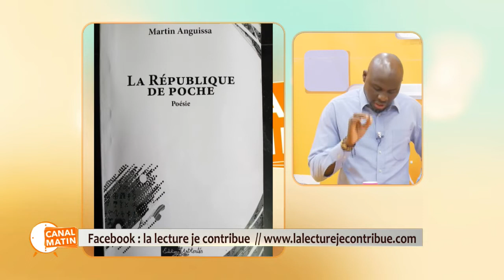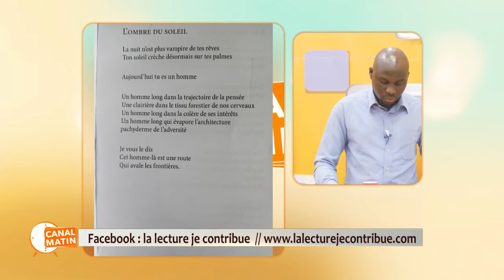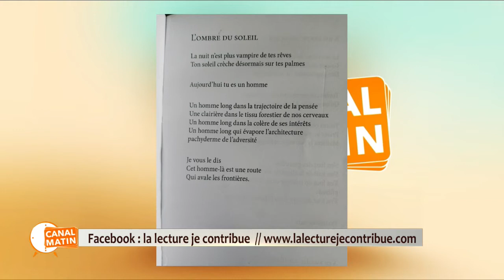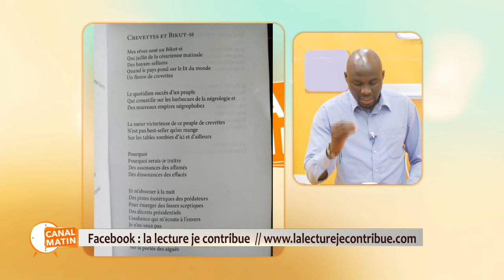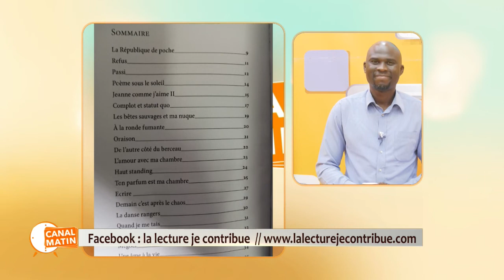LA RÉPUBLIQUE DE POCHE , UNE POESIE DE MARTIN ANGUISSA AVEC JUNIOR HAUSSIN SUR CANAL2INTERNATIONAL